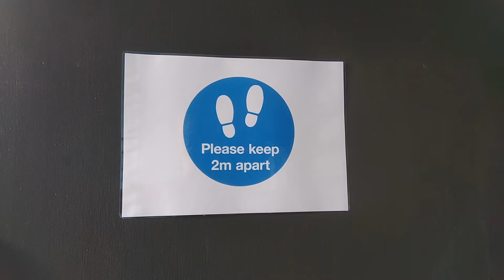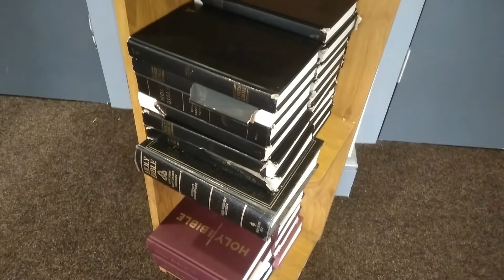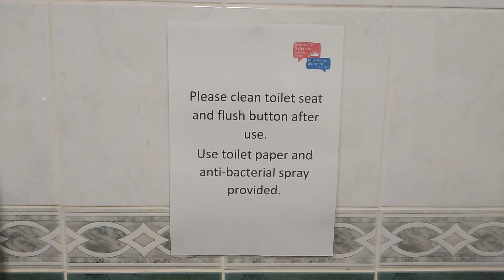Restart of Sunday Service.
All the info you need for our church restart.